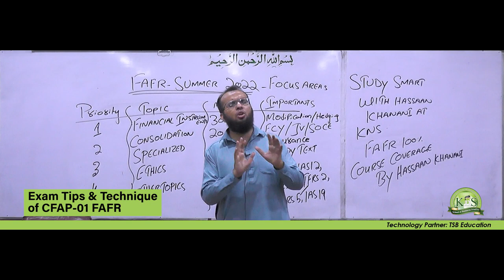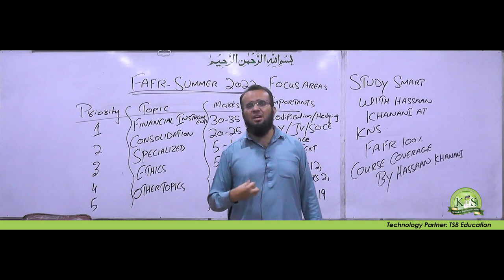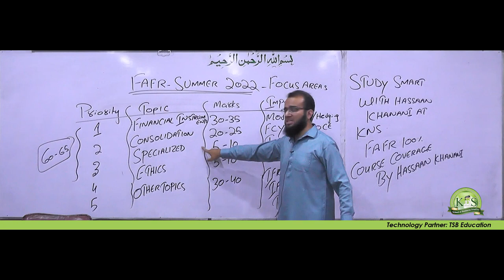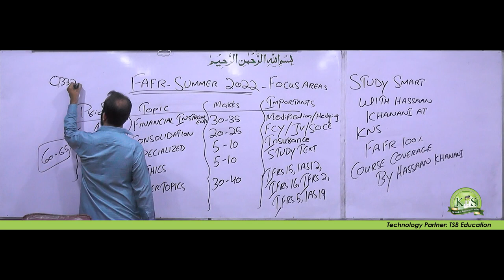CFAP 01 FAFR Exam Tips & Technique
𝑺𝒊𝒓 𝑯𝒂𝒔𝒔𝒂𝒏 𝑲𝒉𝒂𝒏𝒂𝒏𝒊 discussing 𝑪𝑭𝑨𝑷-1 𝑭𝑨𝑭𝑹 Last Day focus areas and Paper attempting Tips for June 2022 Attempt Students. 𝑩𝒆𝒔𝒕 𝒐𝒇 𝑳𝒖𝒄𝒌 𝒇𝒐𝒓 𝒚𝒐𝒖𝒓 𝑬𝒙𝒂𝒎𝒔.